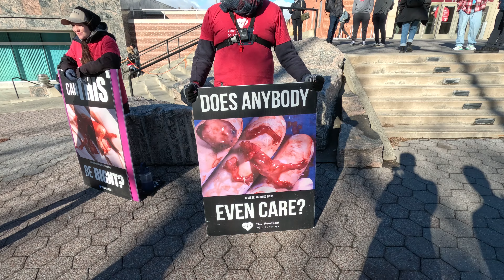Counter-Protest Erupts at Anti-Abortion Display: Washington State University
*Warning* Graphic images are shown in this video.